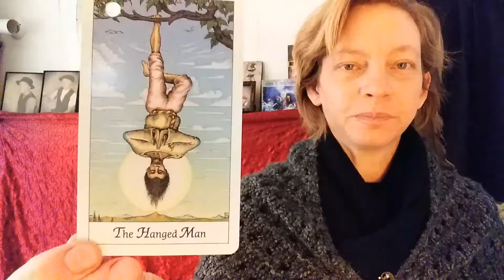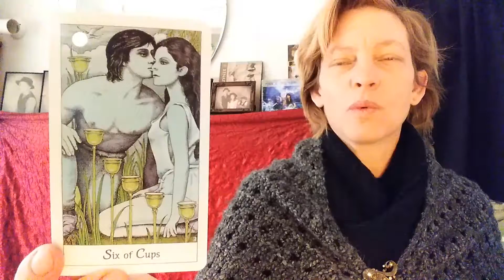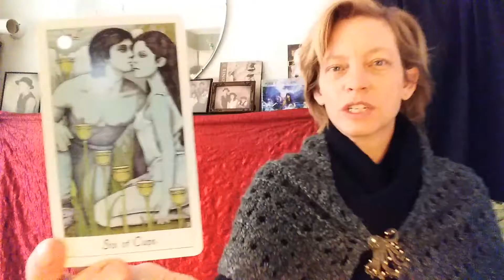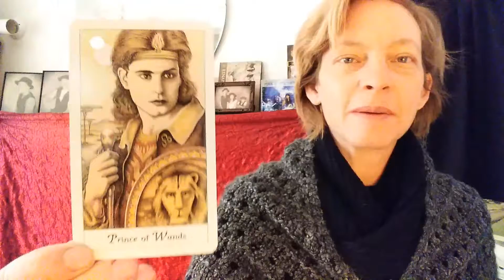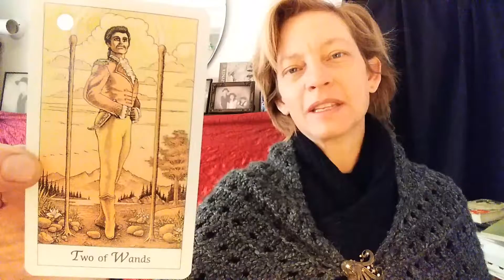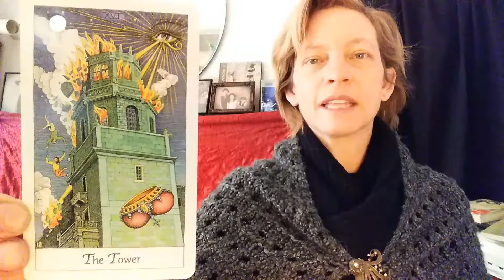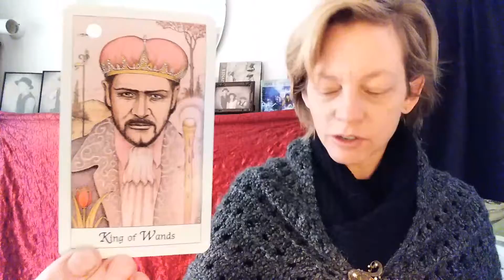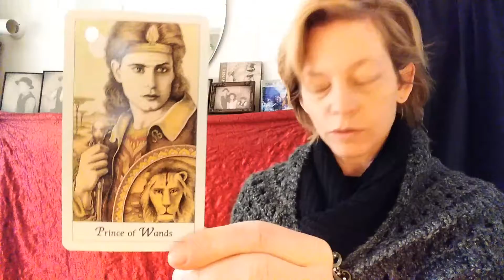Daily tarot reading December 20th 2018 the Sun Trine Uranus Divine path psychic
Thursday December 20th is full of innovative new experiences that you can take with risks. There is an excitement with the fire burning. Although there is opposition or a conflict from ideas of other people, stand your ground you will have a victory. You have the strength to be in harmony with your surroundings by following your intuition. You have a new perspective and are able to accurately read people and situations with your gut response. Listen to your internal guidance. The six of cup can also be children as well as the strength card, don't forget about your pets to love them too. Enjoy the fleeting moments with your co-workers, neighbors, clients are old friends and family Savor the moment as this too shall pass. Enjoy the Nostalgia of the moment. This is a time for moving and changing residence or even extensive travel to see family. Driving. So be safe on the road. You possess the confidence and self esteem. You have evaluated where you want to be in the world based on your skills. You reap what you sow the Ace of Pentacles is actual physical cash and or assets. This is a state of being wealthy. This could come through an inheritance, insurance settlement or a lawsuit or even the sale of properties. Big money that is about to be a mass through business ventures. Athletes and bodybuilders who are connected with sports indicates a good physical health in a well-built attractive body. The nine of Pentacles is money and lots of it, prosperity and we'll have money and the potential to earn good money. Could also be flowers flower shop and garden working in the yard and enjoying the natural beauty of paradise. The tower is a wake-up call, Face Reality perhaps these are unpleasant facts that have been brought to your attention and the delusion was stripped away. Maybe there was a crisis or loss of security. This card is ruled by Pluto and reminds us to be the Phoenix Rising a death and rebirth, where are structure will shift since this is the position of our thoughts it is time to change the thought pattern. It is time to take a stance and sing a song dance the dance be the writer of the public figure you want to be house a social person. Perhaps you're the motivational speaker. Claim your Fame! Since the sun is Trine Uranus your ideas may be different than someone else's but you will succeed and you will shine like the bright star that you were created to be!

You can get a personal one-on-one reading with me at
Keentarot.Com

I have absolutely great prices for you during this holiday season. If you refer me to a friend who spends at least $25 with me you qualify for a free 15-minute reading with a normal value of $45. It is not redeemable for cash but is valid for every friend that you refer to me! You really can't lose out on this deal. Have a happy day and enjoy the sunshine.